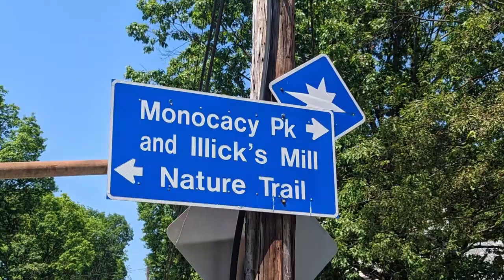Painting Illick's Mill, Bethlehem, PA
A recent trip to Bethlehem, PA drove me right past this lovely park: Monocacy Nature Center and Illick's Mill Park. So on my way back home I took time to stop and discover what it had to offer. It has many pavilions and benches and wonderful cascading falls that the geese enjoy bathing in.

The stonework is LOVELY!! I captured the photo of the mill house and painted it later in the day. Enjoy

Remember to laugh at life's colorful blessings one creative idea at a time!
Your friend Barbara  @theladylaughsalot  at Laughsalot Studios. :-)